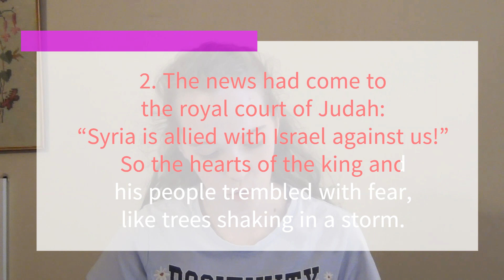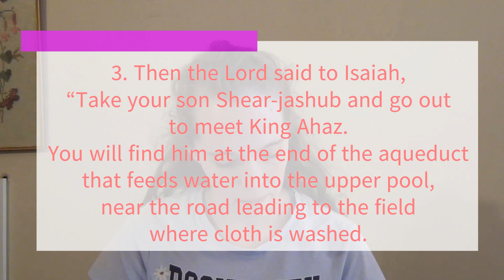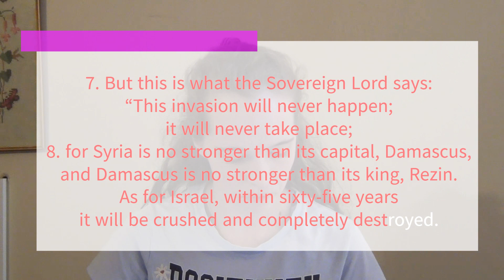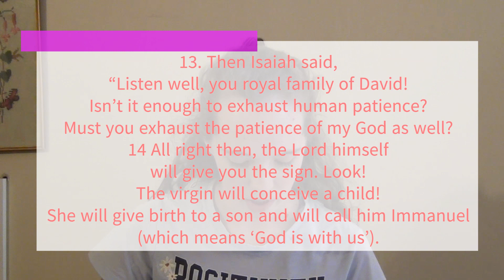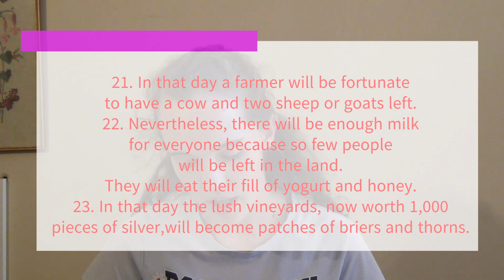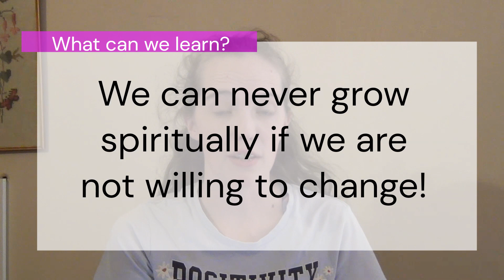Bible Study with Me! | Isaiah 7 | Bible Study to Christmas Day 3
In todays video we are going to be working through Isaiah 7 as we make our way through through our 25 day Bible study.
In this series we are going over various scriptures over the next 25 days. This week we are dealing with the prophecy of  Jesus's birth.

Please note that I am not a professional and the information in this video is my personal perception.

And make sure to check the resources linked below.

Resources:
My Bible: